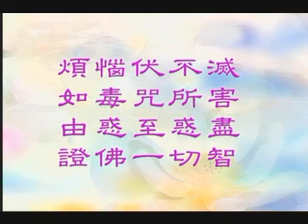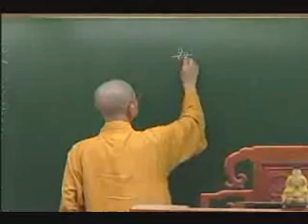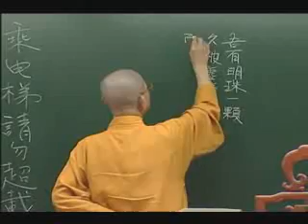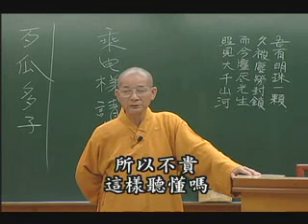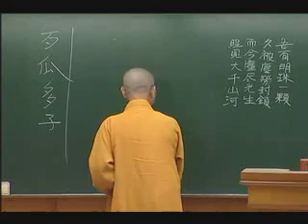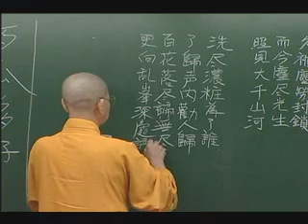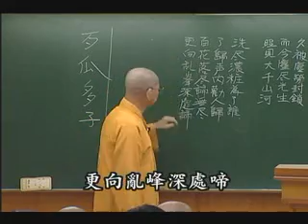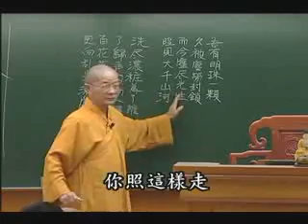常照法師-攝大乘論299